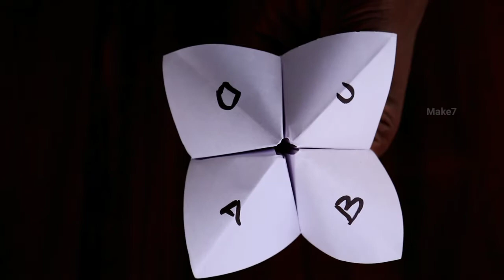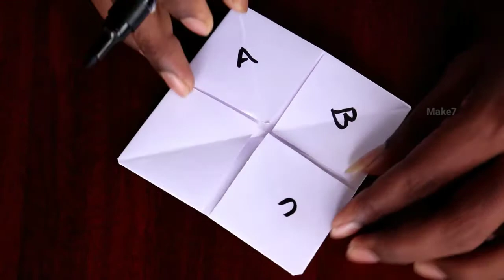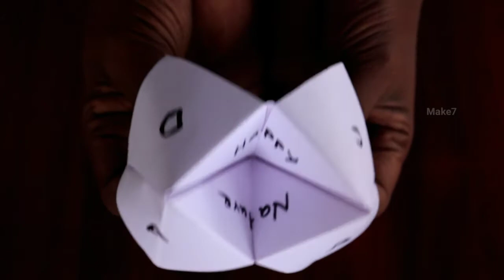DIY - Fortune Teller | Make7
Watch - Making Origami Paper Fortune Teller Game

(Or) Telegram search makedecorate

        MORE COLLECTION UPCOMING
   [ Your entertainment channel Make7 ]